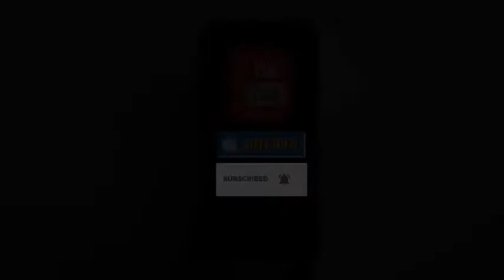पंजाब में अब ऑनलाइन बिकेगी रेत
पंजाब में रेत अब ऑनलाइन मिलेगी। सीएम भगवंत मान ने रविवार को लुधियाना के गोरसिया कादरबख्श​​​​​​ में रेत खड्‌ड का उद्घाटन किया। इस मौके पर उन्होंने कहा कि 16 रेत खड्‌डों को जनता के लिए खोल दिया है। अगले महीने तक इन ऑनलाइन खड्‌डों की संख्या 50 तक कर दी जाएगी।